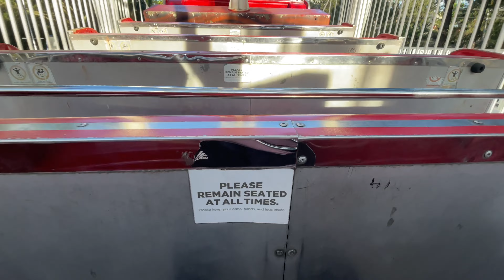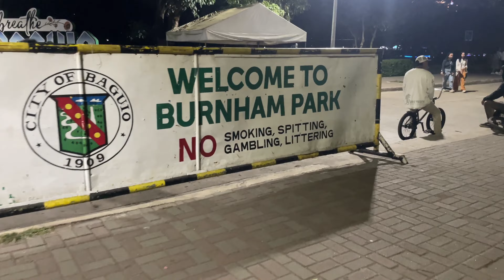Sky Ranch Baguio 2023